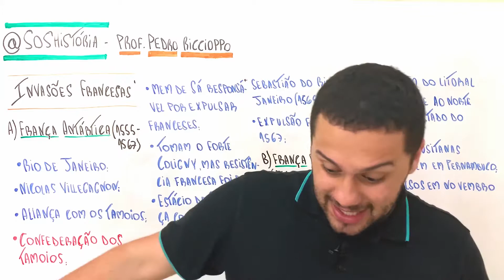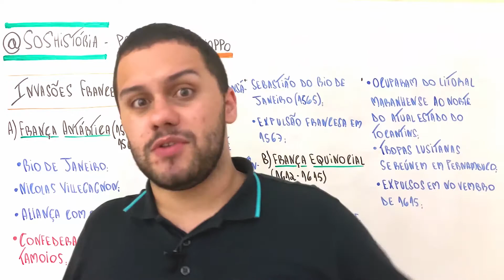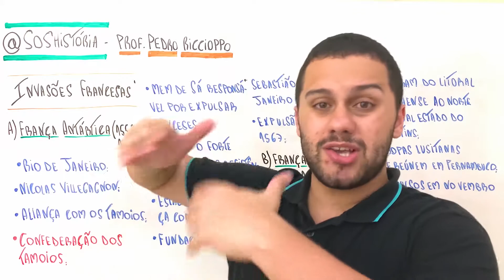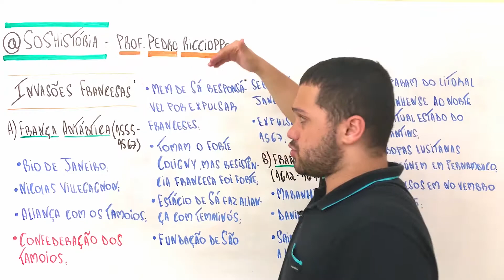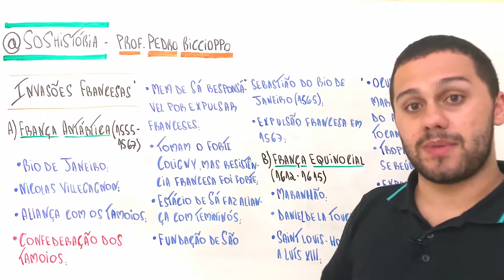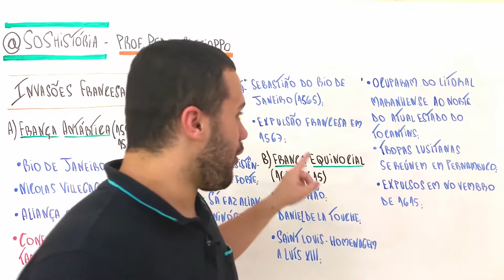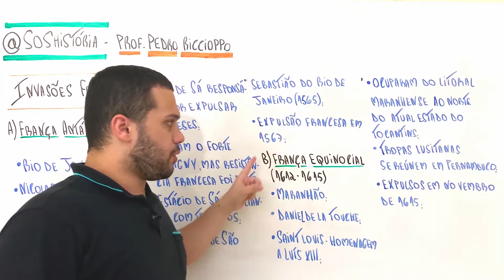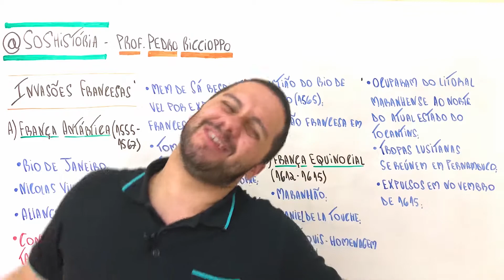Invasões francesas - SOS História {Prof.Pedro Riccioppo}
Falaaaa minha galera! Tudo bem com vocês? Os franceses nunca aceitaram bem a ideia de das terras divididas entre Portugal e Espanha e por duas vezes tentam invadir o Brasil! Acompanha nesse vídeo aí e espero que gostem!